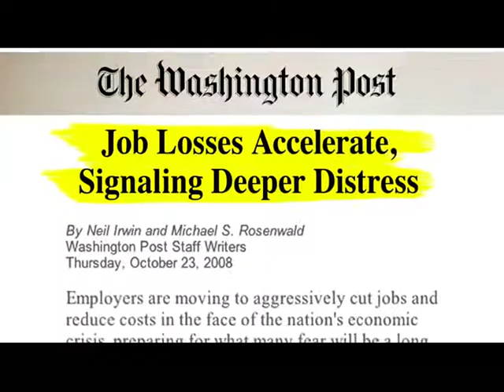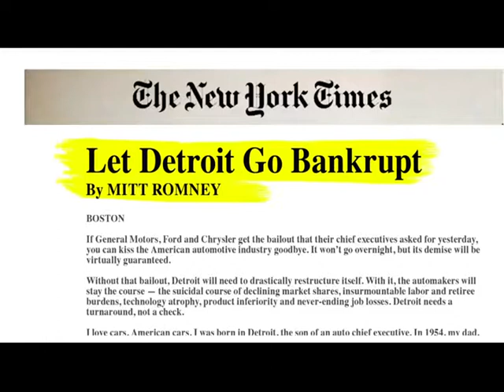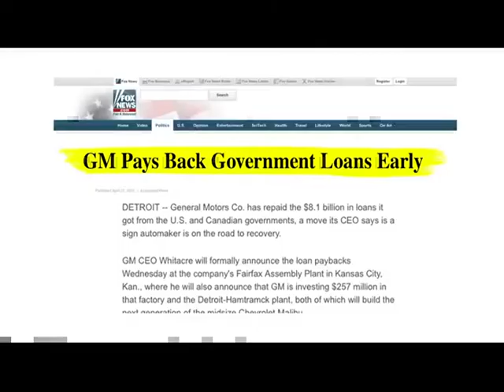An Economy Built to Last: Auto Industry - 2012 Democratic National Convention Video